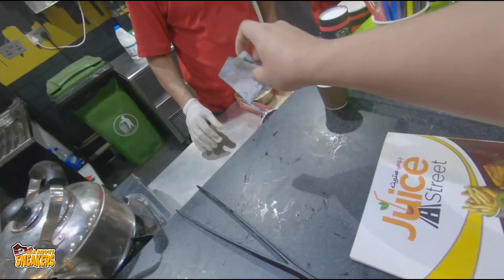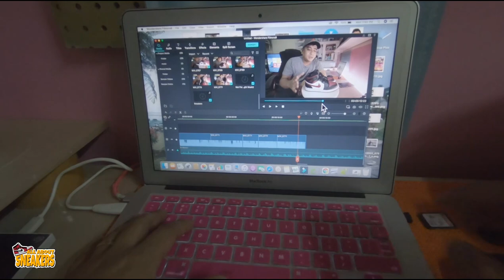JORDAN 1 NOBLE RED UNBOXING x REVIEW| (VLOG# 18 OF 365)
Vlogging device
CANON 700D

EDITING APP
Kinemaster Diamond

MUSIC PROVIDER
CREDITS TO